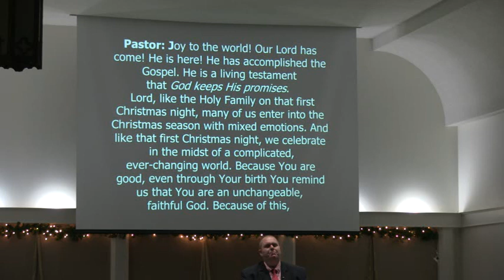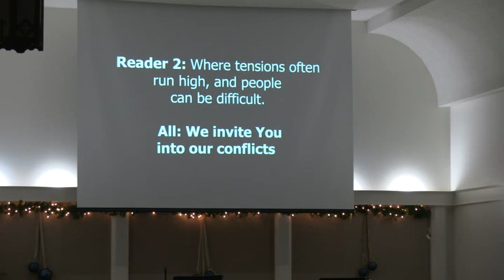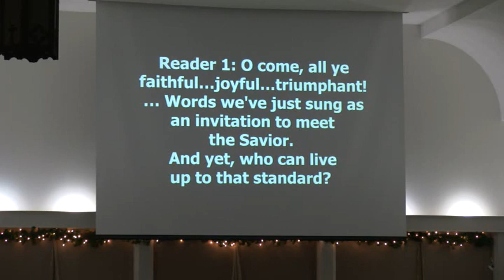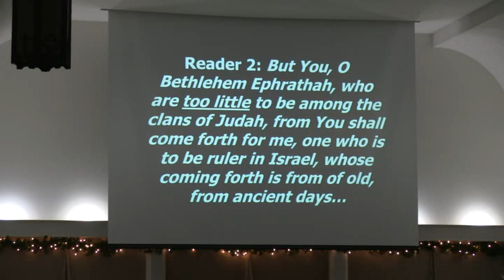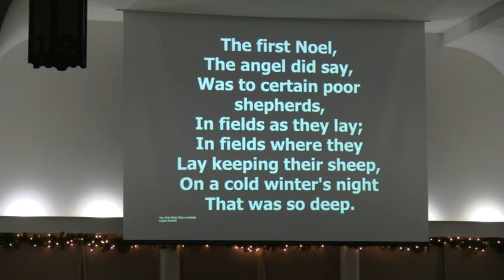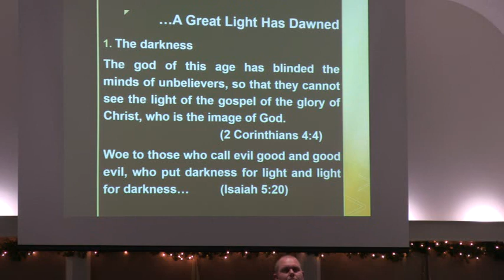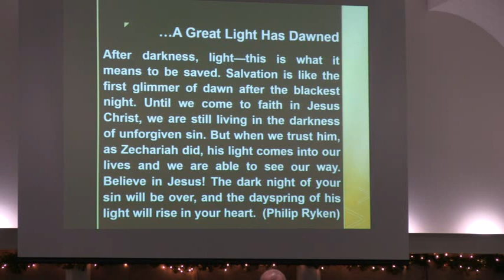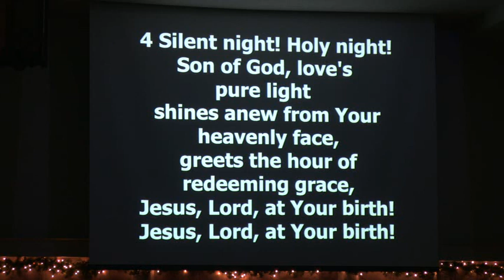12-17-23 Christmas Candlelight Service-Pastor Dan De Graff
Scripture: Isaiah 9:2
Homily: ...A Great Light Has Dawned